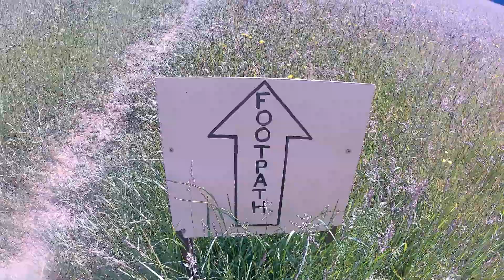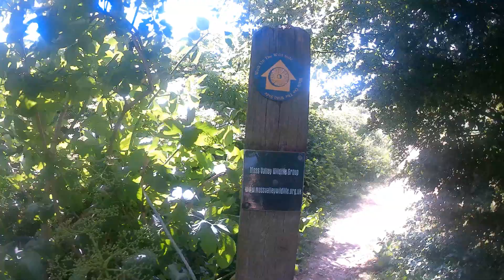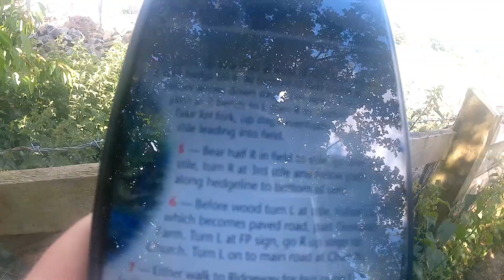Sheffield Walks: Herdings to Ridgeway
Thanks to the lockdown due to the corona virus, I have been forced to put my travel plans on hold. In 3 months, I haven't ventured further than the local field. As the lockdown eases and the weather improves, I took myself on a local walk. It was a very pleasant walk and I had the whole area pretty much to myself. I guess most people have gone to the beaches!

This walk starts near the Herdings - Leighton Road tram stop.